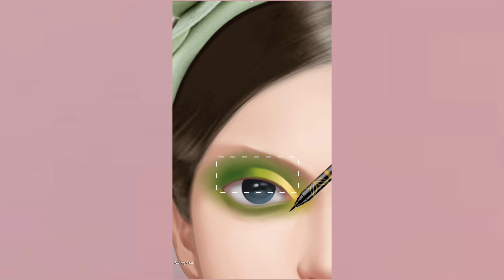face makeup step by step animation asmr | Cleaning Pimples Remove Dag-Spot Face Makeup